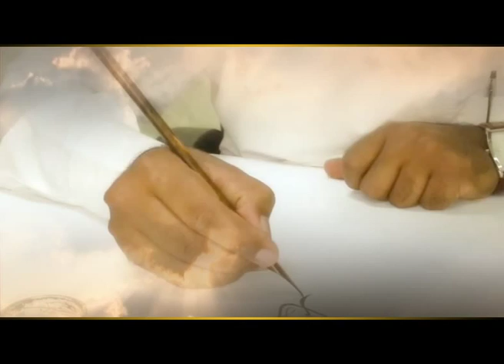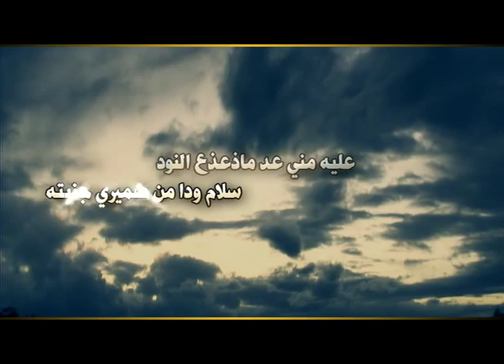قصيده مهداءه الى خالد بن عبدالله السحيمي القحطاني كلمات سعيد بن مطيليق اداء عمر بن محمد ال جابر